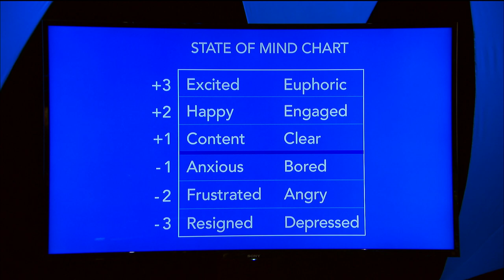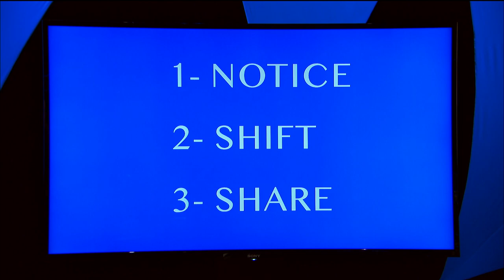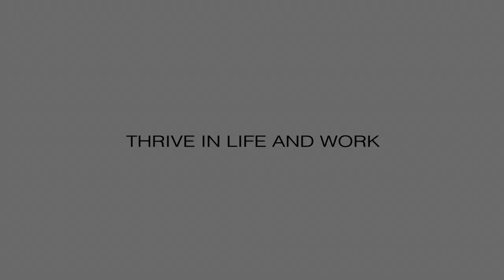Insight Channel: 'The Power of State of Mind' with Alexander Caillet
Alexander Caillet, CEO of Corentus, at The Insight Channel shares his insight on 'The Power of State of Mind'.  to obtain a State of Mind Chart and other free resources

Alexander is a global thought leader in the area of Team Coaching -- coaching teams live when they are engaged in real work. He is also a world-renowned speaker in areas of stress and resilience, state of mind of an effective leader, leadership development, team effectiveness and organizational change. He is the co-author of ‘Introduction to Corentus Team Coaching’ with his colleague Amy Yeager and articles in HBR, Mobius Review, and others.

Corentus, Inc. -- an organization focused on team development with high performing teams as the unit of change for an organization or system. More on Corentus

Additional Free Resources:
Corentus.com/stateofmind
Corentus.com/accountability
Corentus.com/transforming-complaints
Corentus.com/resources

The Insight Channel is an educational media company, focused on giving experts a platform to share their Insights with the people of Greater Boston through live events, and with the world through the distribution of online videos.